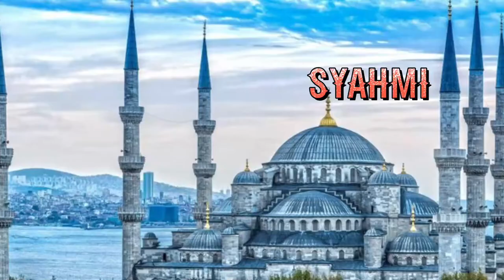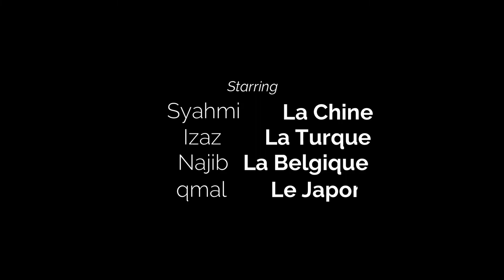ASSIGNMENT CC2 ORALE | BBP3103 | GROUP 4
BBP3103 - BAHASA PERANCIS 1 (ASSIGNMENT CC2 ORALE)
LECTURER : Monsieur Muhammad Bin Bahrudin
GROUP MEMBER :
S50917 - Muhammad Syahmi Bin Arifin
S52245 - Mohamad Izaz Danial Bin Yusoff
S50973 - Mohamad Najib Bin Rahmat
S51023 - Iqmal Nor Hakim Bin Adzkh